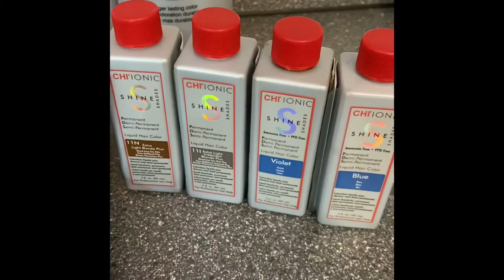Testing the new CHI Bond&Seal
The new CHI Bond&Seal with Hemp and Aloe. It’s a new Lightening System from Farouk Systems/CHI. Natural Bonder gives strength and protection.